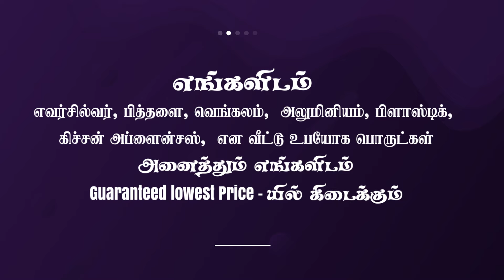Eversilver Products And Kitchen Appliances _ Ravi Eversilver Mart And Elite Karur